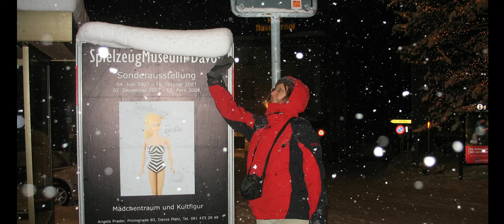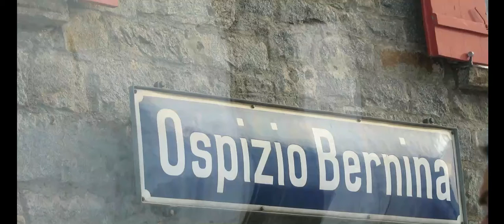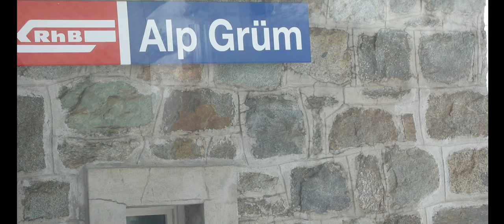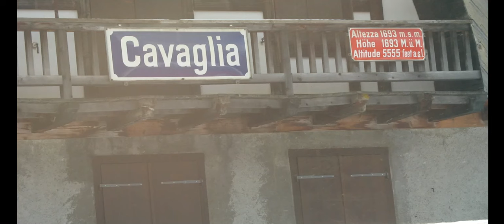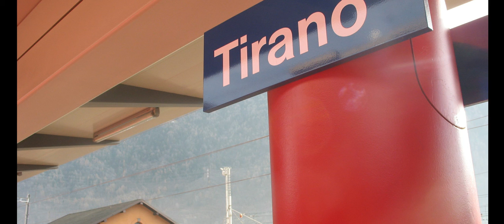אסופת סרטונים שוויץ 1.1